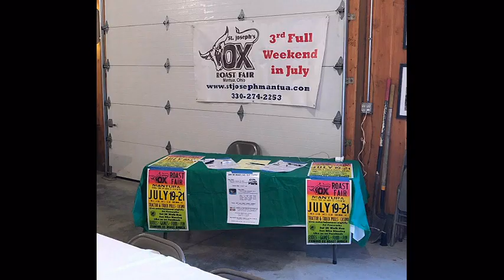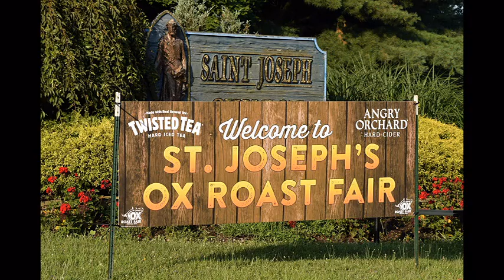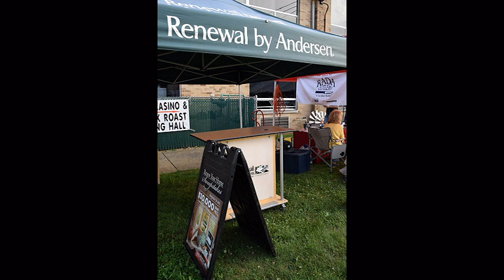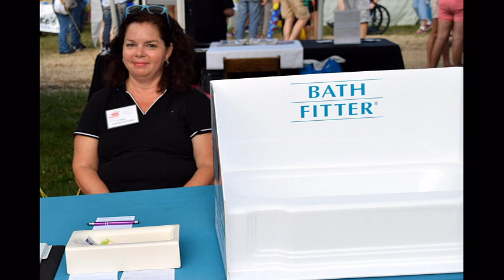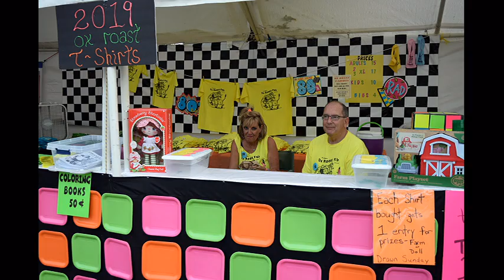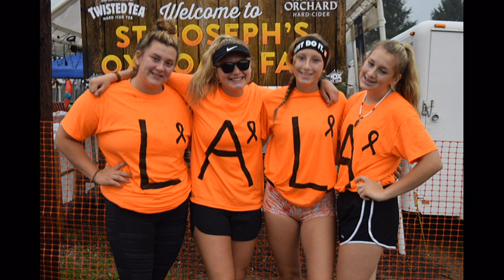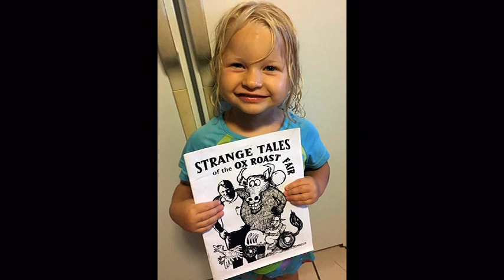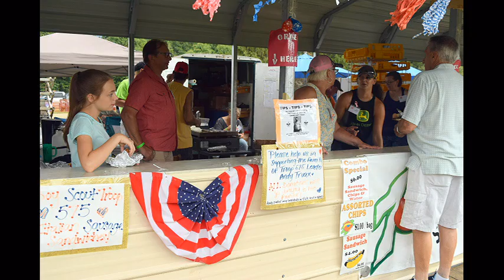What An Amazing St. Joseph Ox Roast Fair 2019!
St. Joseph Church, Mantua, Annual Ox Roast Fair, July 19-21, 2019